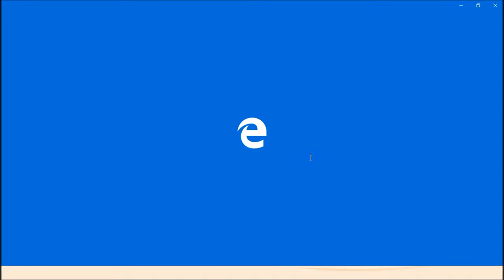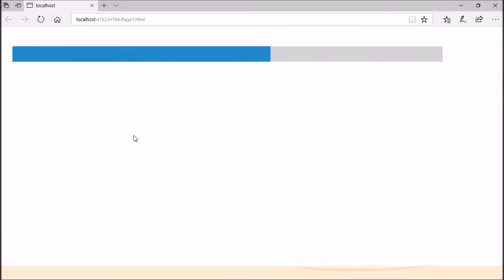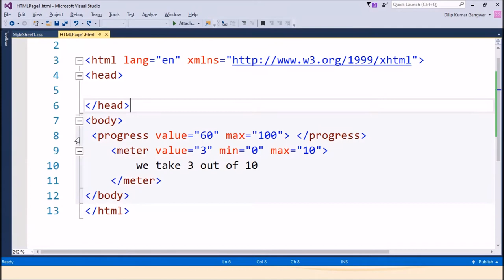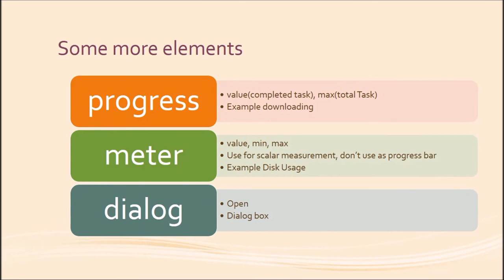PART 13 HTML Meter, Progress and Dialog Box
HTML Meter, Progress and Dialog Box